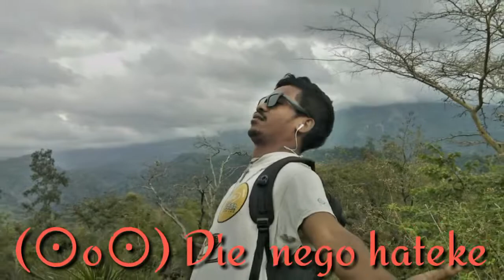sulap halo ema dansa